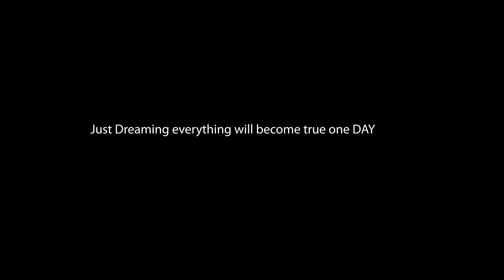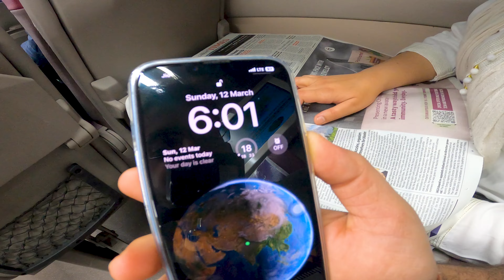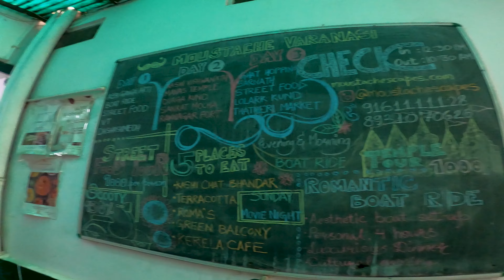First Time in Vande Bharat Express with food and all amenities and we are First Time in Varanasi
In this vlog you see the we both are travelling to Varanasi in Vande Bharat Express and you will see lots of comedy and full review about the train... I hope you like this vlog, If you like this vlog then...

UPI- ishanbhutani55555@ybl

The Vande Bharat Express is a short-distance train service operated by Indian Railways. Similar to Shatabdi Express, these are day train services that connect major Indian cities which are in a distance of less than a day's time. The trainsets can support semi-high speeds but due to the railway track speed capacity and traffic constraints, the operating speed of the services are limited to 160 km/h (99 mph) on the Delhi-Bhopal service and 110–130 km/h (68-81 mph) on other services.

The train, then known as Train 18, was designed by the RDSO and manufactured by the Integral Coach Factory (ICF).[5] The specifications were also standardized by the RDSO. It was made for low-cost maintenance and operational optimization. The cost of a 16-coach Vande Bharat train is about ₹115 crore (US$14 million).

On 27 January 2019, the services using Train 18 sets were named Vande Bharat Express with the first service commencing on 15 February 2019.

Camera's
Gopro Hero 8 Black

Mobile

Samsung F62